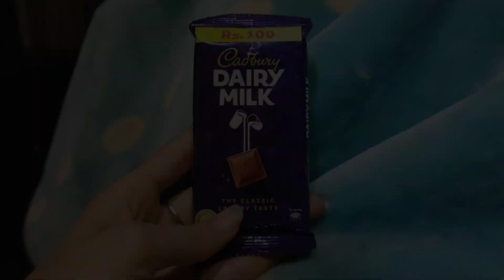Aj Dhoye Pury Ek Maa K kpry Itne Sardi Main | Or Aj Ami K Sath Mil K Banai Gajjar Ki Kheer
How To Make Chicken Spaghetti | Chicken And Vegetables Spaghetti Recipe#youtubeshorts